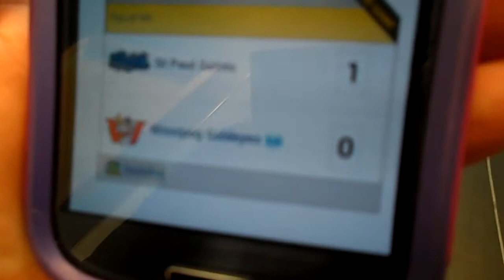Saints @ Goldeyes - 7/17/14 - Fish are down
Will this be another "L"? 7/17/14.